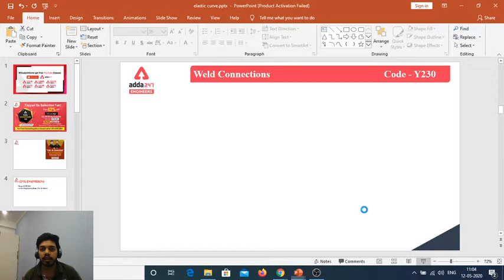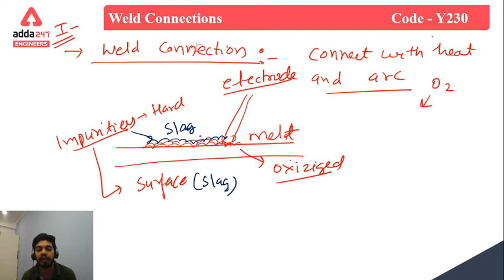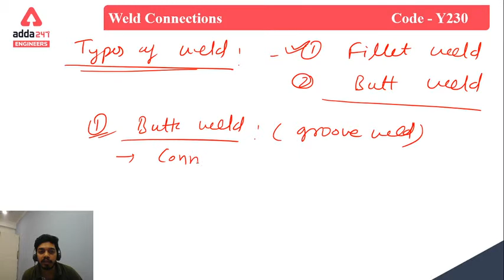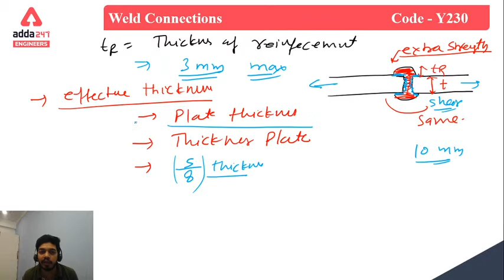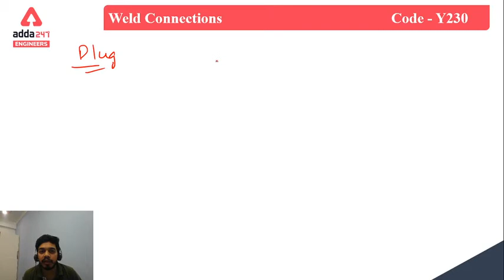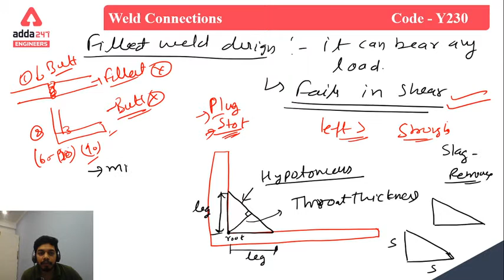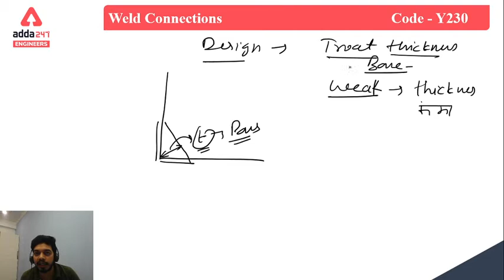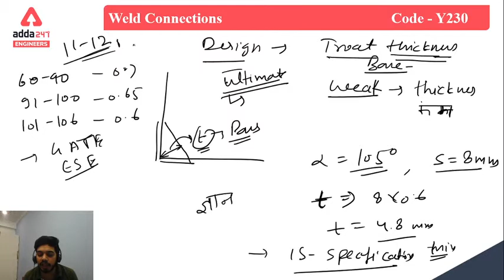Weld Connection (Part 1) | Design of Steel Structure (Lec 13) | Civil Engineering | GATE 2021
Get PDF:-

SSC Adda247 Live Class Schedule with Playlist Links:

==Live Class Schedule with Playlist links::

DMRC JE | SSC JE | CIL MT
►9:00 AM - SSC JE Reasoning
►11:00 AM - DMRC JE | CIT MT Maths
►12:00 PM - DMRC JE English
►01:00 PM - SSC JE | CIL | General Science

BARC | VIZAG STEEL | ISRO 2019 Exam
►2:30 PM - BARC | VIZAG STEEL | ISRO Electronics & Communication

JE Special
►7:00 PM - JE Civil Engineering
►8:00 PM - IS 456 Civil Engineering

SSC JE | VIZAG MT
►8:30 PM - ELECTRICALS
►8:30 PM - Mechanical